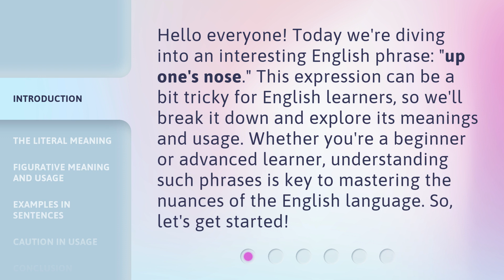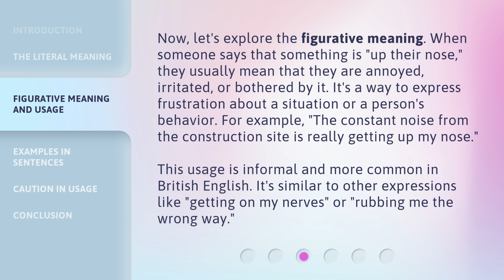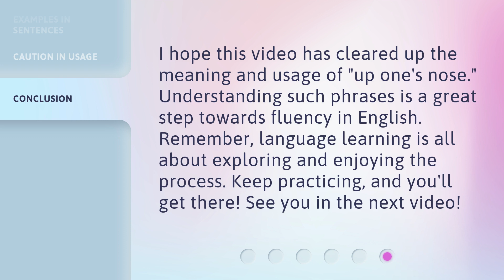Understanding the Phrase "Up One's Nose": A Guide for English Learners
Decoding 'Up One's Nose': A Guide for English Learners • Unravel the mystery behind the phrase 'Up One's Nose' with this comprehensive guide designed specifically for English learners. Gain a deeper understanding of its meaning, usage, and cultural significance in a concise and captivating manner.

00:00 • Introduction - Understanding the Phrase "Up One's Nose": A Guide for English Learners
00:35 • The Literal Meaning
01:03 • Figurative Meaning and Usage
01:40 • Examples in Sentences
02:10 • Caution in Usage